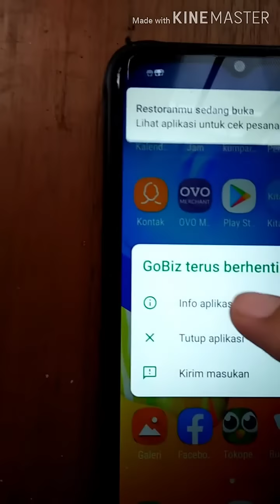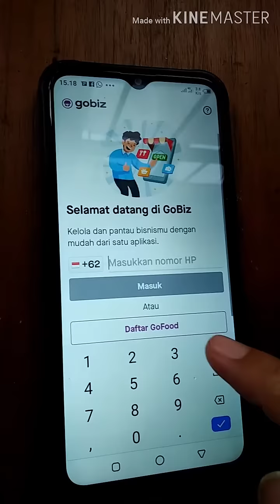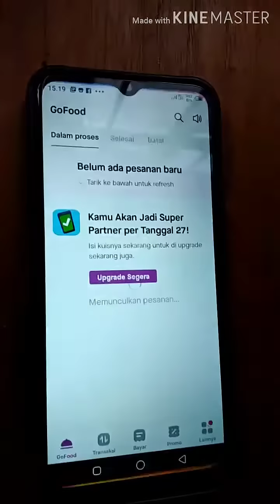Cara Mengatasi Go Biz Error